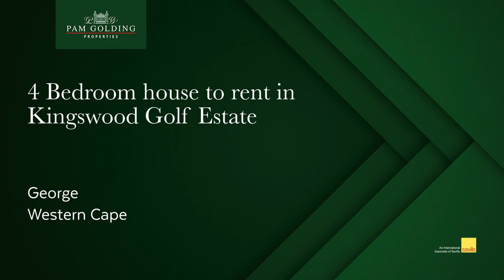4 bedroom house to rent in Kingswood Golf Estate (George) | Pam Golding Properties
Garden Route - George - Kingswood Golf Estate

Brand new, modern family home available to rent. Occupation 1 October 2022.

Double storey, 4 bedrooms, with 2 en suite. 1 Bedroom downstairs that could also be used as a study/office - separate entrance. Main bedroom and 2 other bedrooms upstairs with the family bathroom.

Open plan living, dining and kitchen. Double automated garage.